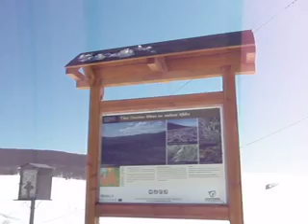MT. VITSI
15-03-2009